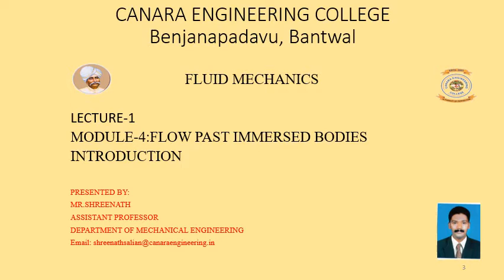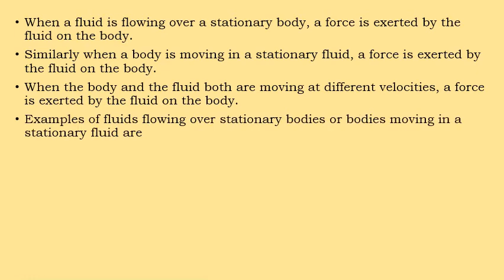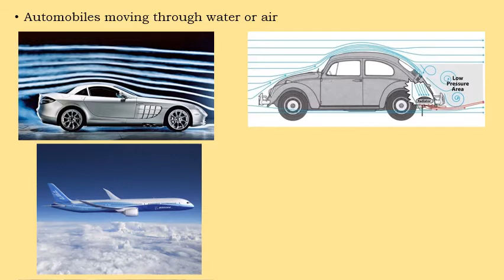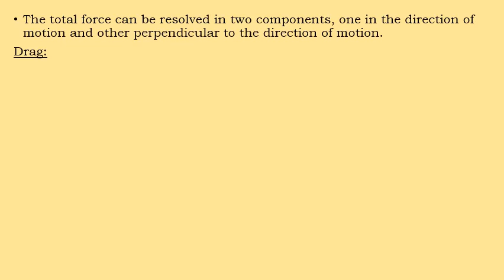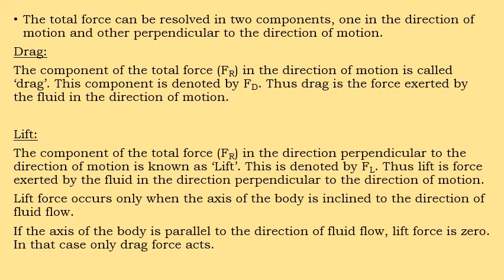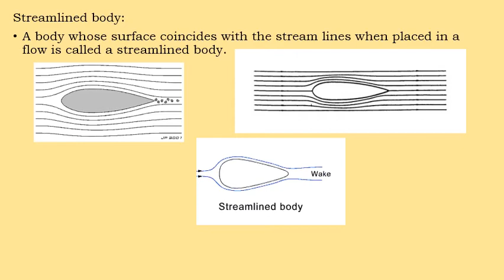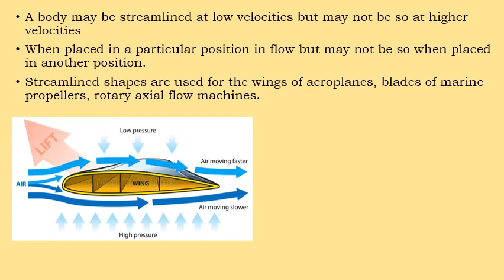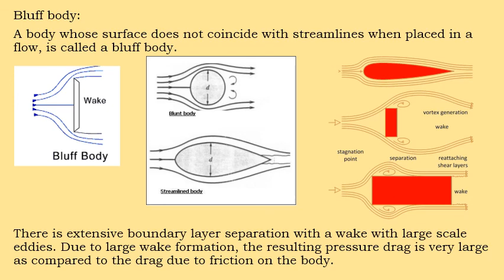VTU FM 18ME43 M4 L7 Flow past immersed bodies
1)Title of the Video :VTU_FM_18ME43_M4_Lecture7
2)Description of the Video :

This video will explain about flow past immersed bodies.
Lecture By: Mr. Shreenath, Department of Mechanical Engineering, Canara Engineering College Mangaluru.

Add tags.